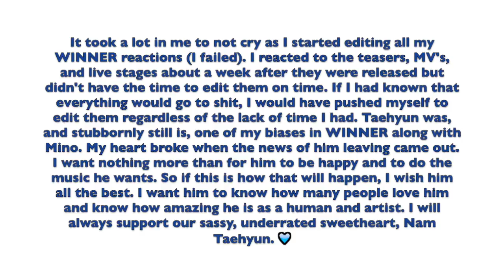WINNER - BABY BABY COVERS AND MV MAKINGS | REACTION (INNERCIRCLE VER.)